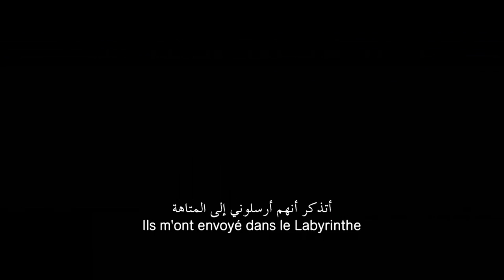Maze Runner: The Scorch Trials | Official Trailer [HD] | 20th Century FOX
MAZE RUNNER: THE SCORCH TRIALS | Official Trailer: In this next chapter of the epic “Maze Runner” saga, Thomas (Dylan O’Brien) and his fellow Gladers face their greatest challenge yet: searching for clues about the mysterious and powerful organization known as WCKD. Their journey takes them to the Scorch, a desolate landscape filled with unimaginable obstacles. Teaming up with resistance fighters, the Gladers take on WCKD’s vastly superior forces and uncover its shocking plans for them all.

Cast: Dylan O’Brien, Kaya Scodelario, Thomas Brodie-Sangster, Giancarlo Esposito, Aidan Gillen, Barry Pepper, Lili Taylor, and Patricia Clarkson